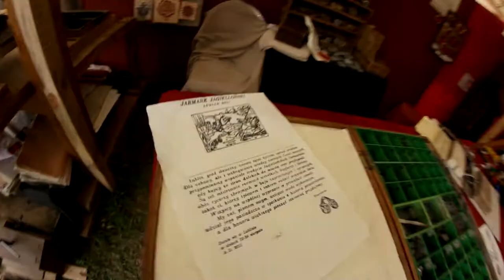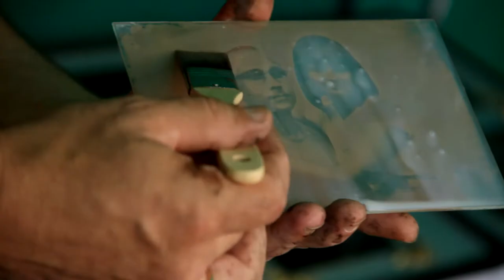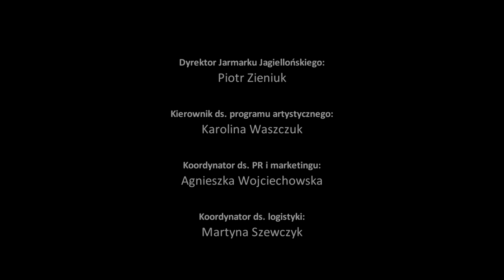Jarmark Jagielloński 2011 - Ulice Jarmarku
Jarmark Jagielloński przedstawia Ulice Jarmarku.

Jarmark Jagielloński to największe po wschodniej stronie Wisły wydarzenie artystyczno-kupieckie. Unikatowy w skali kraju lubelski Jarmark w swojej formule łączy prezentację wyrobów rękodzielniczych i rzemieślniczych twórców tradycyjnych m. in. z Polski, Ukrainy, Białorusi, Litwy oraz bogaty program wydarzeń kulturalnych.